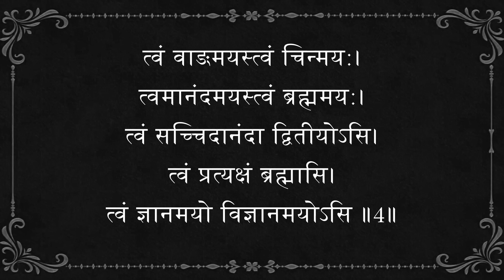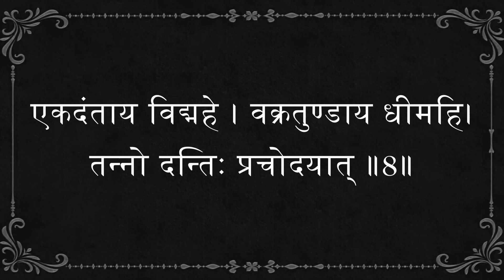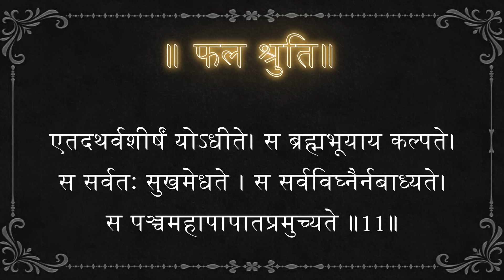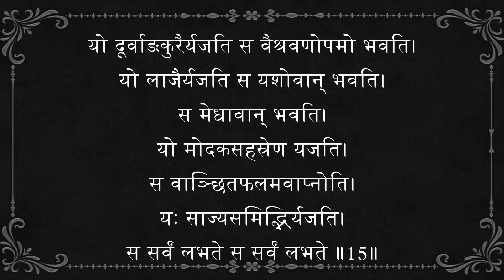Ganpati Atharvashirsh| श्री गणपति अथर्वशीर्ष| बुधवार समस्त दुःख दरिद्रता नाश धन प्राप्ति के लिए सुने